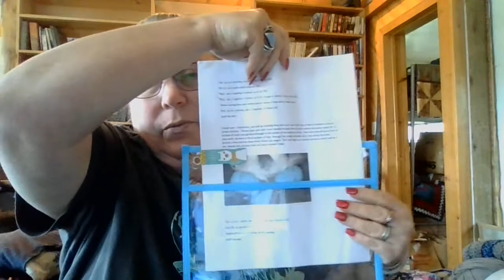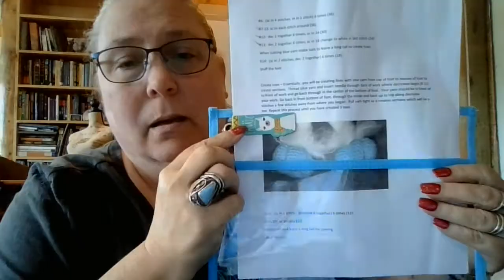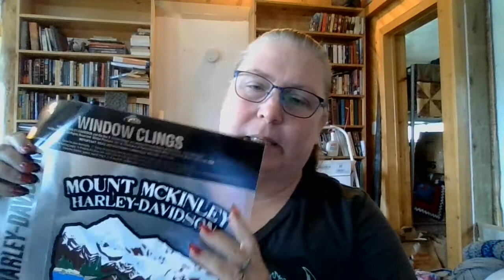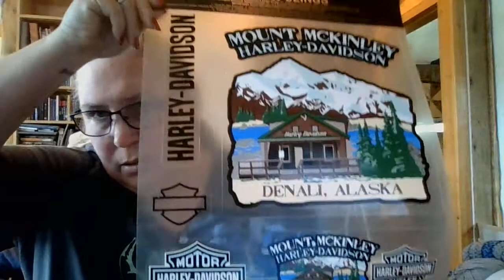WIP's FO's & some goodies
Amazon Plastic Sleeves: